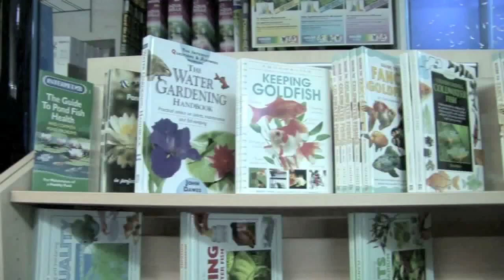How To Choose Fish for a Tropical Fish Tank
This film will show you how to select fish for a tropical aquarium. It will help you decide which types to choose and how many to keep in your tank.